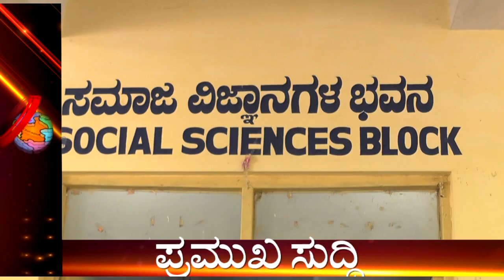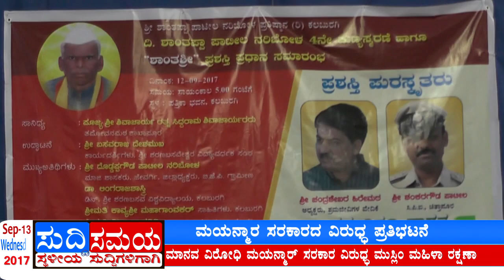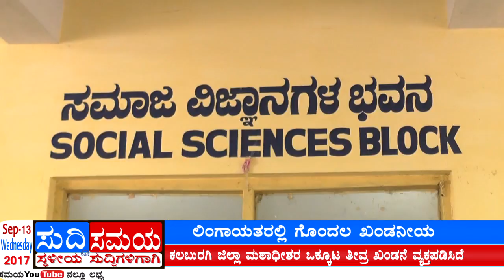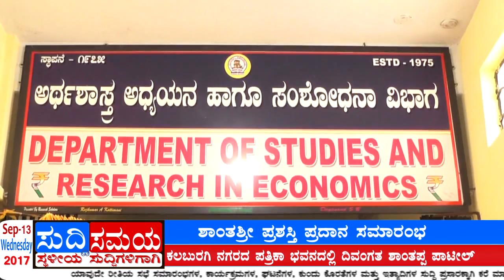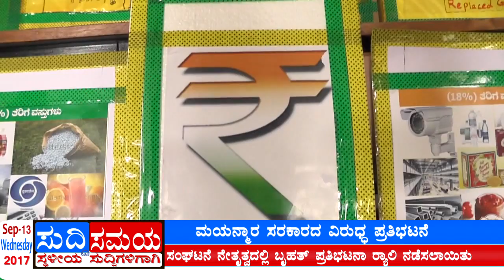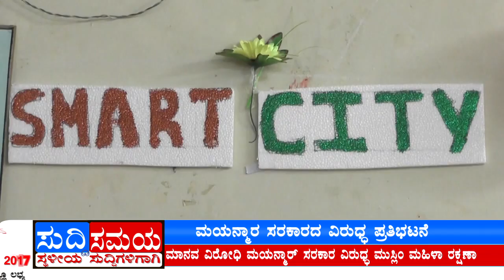SUDDI SAMAYA 13 SEP 2017